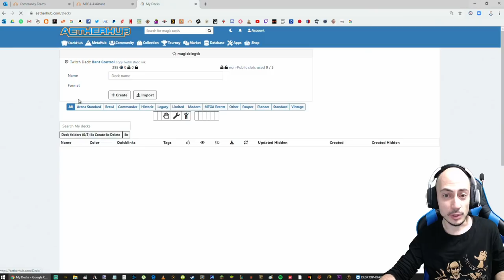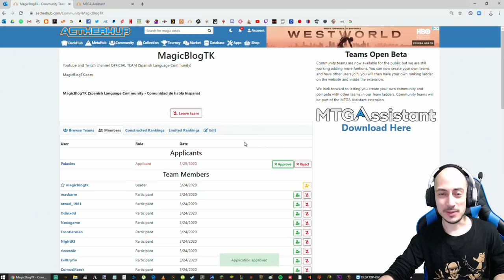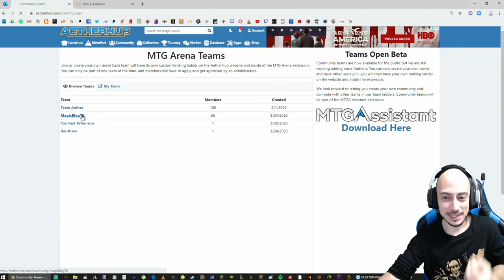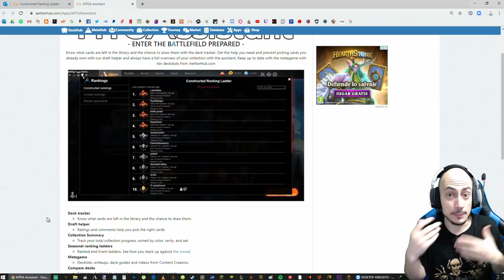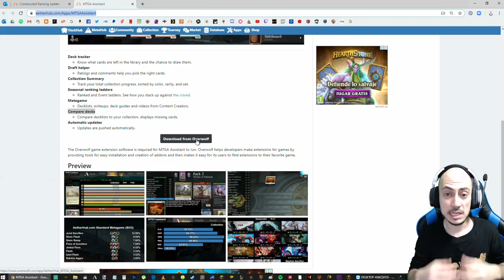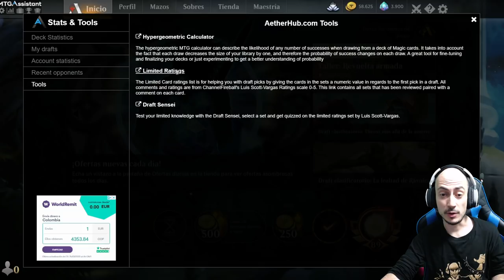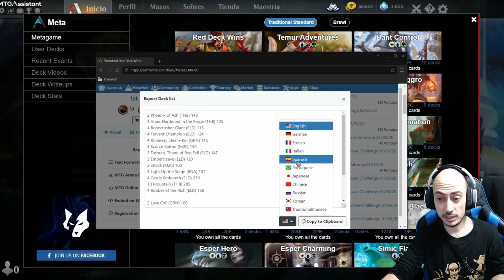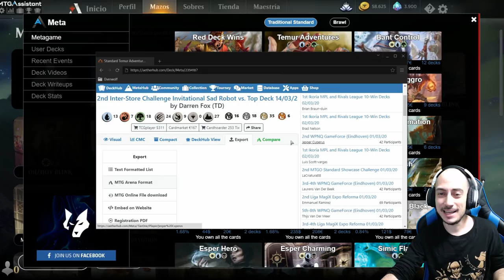Ayudas para jugar Magic Arena: Los trackers // Únete al Team MagicBlogTK